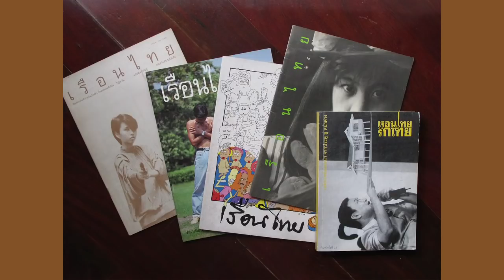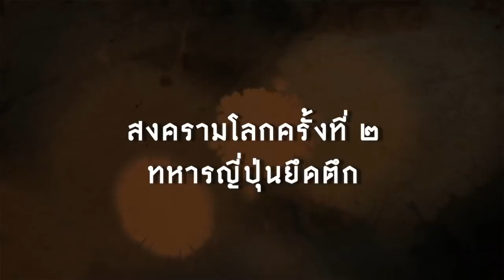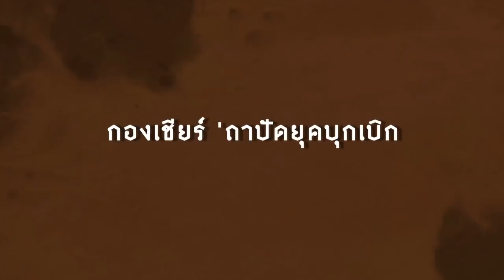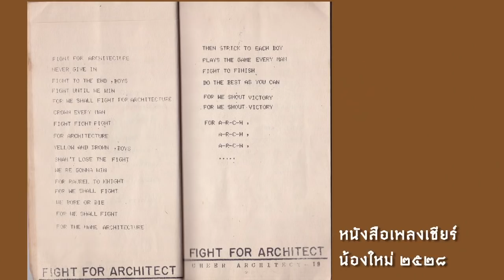ยุคที่ 1 ยุคบุกเบิก (พศ. 2476-2489) - สารคดี “85 ปี เล่นแต่ดี ‘ถาปัด จุฬาฯ”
ยุค 1 ยุคบุกเบิก (พศ. 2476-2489)  เกี่ยวกับกำเนิดคณะสถาปัตย์ฯ / จากเรือนภรตราชา มาสร้างตึกคณะฯ / สงครามโลกครั้งที่สอง ทหารญี่ปุ่นยึดตึก! / รับน้องยุคบุกเบิก / กองเชียร์สถาปัตย์และการประกวดแฟนซี

พี่เก่าผู้ให้สัมภาษณ์ : ผศ.อุดมศรี บุรณศิริ (ปีเข้า 2483), ศ. นิจ หิญชีระนันท์ (ปีเข้า 2484), ผศ. ทองพันธุ์ พูนสุวรรณ (ปีเข้า 2485), ศ. อนันต์ กรุแก้ว (ปีเข้า 2489), ศ. มรว. แน่งน้อย ศักดิ์ศรี (ปีเข้า 2495),  รศ. ต่อพงศ์ ยมนาค (ปีเข้า 2499)

เป็นที่รู้กันดีในหมู่เรา ชาวคณะสถาปัตย์ จุฬาฯ ว่า คณะเรานั้นมีกิจกรรมต่างๆ มากมาย นับตั้งแต่วันแรกที่รู้ตัวว่าสอบติดคณะนี้ ไปจนถึงเรียนจบ
เผลอๆ เราใช้เวลาไปกับกิจกรรม (หรือการเล่น) มากกว่าการเรียนเสียอีก !
คงปฏิเสธไม่ได้ว่า เราได้เรียนรู้ชีวิต มิตรภาพ ความเป็นพี่เป็นน้องและการทำงานเป็นหมู่คณะจากเรื่องเล่นๆ เหล่านี้
ภาพยนตร์สารคดี “85 ปี เล่นแต่ดี ‘ถาปัด จุฬาฯ” เป็นเหมือนบันทึกความทรงจำในเรื่องกิจกรรมต่างๆ ของพี่น้องสถาปัตย์ จุฬาฯ ทุกยุคทุกสมัย

บรรจุอยู่ในกล่อง box set พร้อมกับหนังสือ "ความทรงจำ" (หน้ากล่องเป็นภาพเขียน "หน้าคณะ" ฝีมือพี่ครองศักดิ์ จุฬามรกต) ราคา 1,800 บาท
ผลิตจำนวนจำกัด 85 ปีมีครั้งเดียว